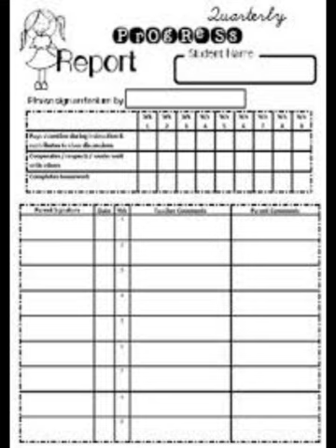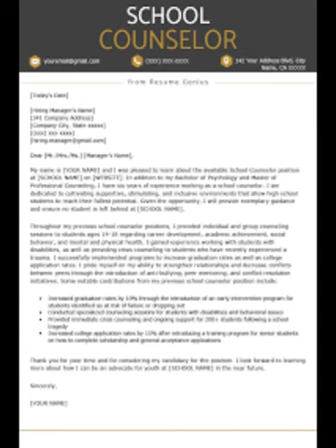Apt Pupil Ch. 9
Apt Pupil audiobook by Stephen King, read by Frank Muller. Sound effects added by me.